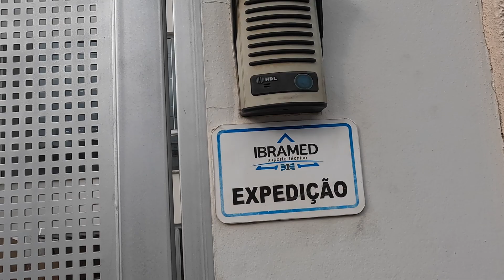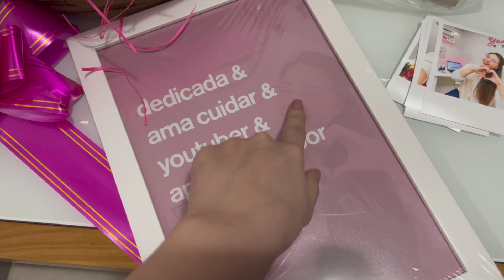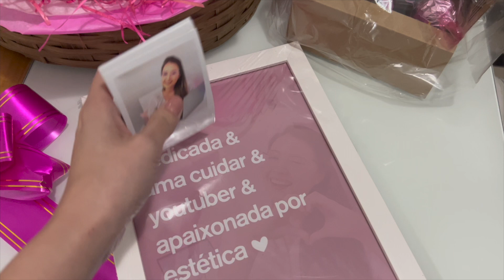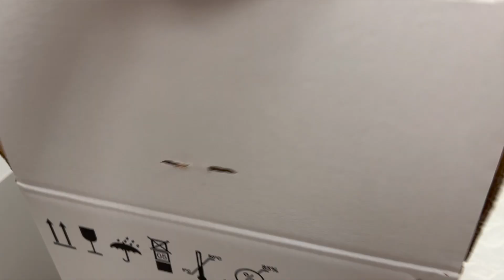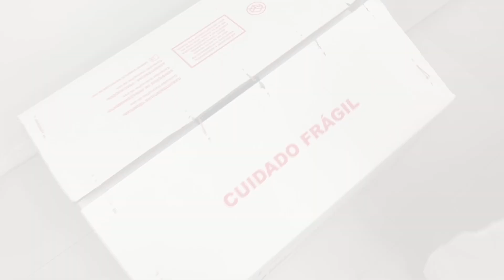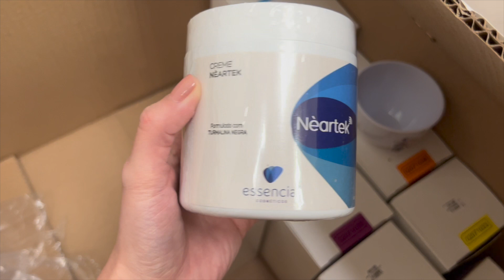VISITANDO A FÁBRICA DA @IBRAMEDBRASIL | GANHEI UM PRESENTE MARAVILHOSO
Oii gente, recebi o convite para visitar a fábrica da IBRAMED em Amparo - SP e ameeeeei, trouxe um pouco da experiência para vocês,  me receberam super bem, muita gente maravilhosa lá, me apresentaram vários aparelhos de estética e estou cada vez mais encatada pela marca, gravei um reels com eles para o instagram, da uma olhada lá no @ibramedbrasil , foi uma experiência unica e jamais vou esquecer!!! Espero que gostem do vídeo!! Um Beijoooooo

Super Beijo!
Tainara Yamasaki.